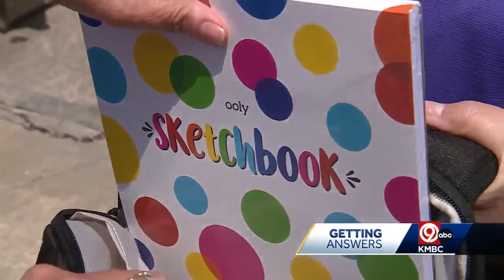'It's not normal': Child psychologist discusses impact of Kansas City, Kan. boy's shooting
A child psychologist says the murder of Sir’Antonio Brown, 6, while playing outside his Kansas City, Kansas home Wednesday.